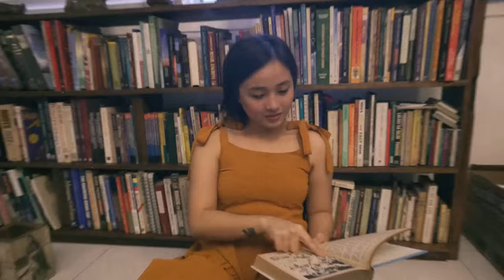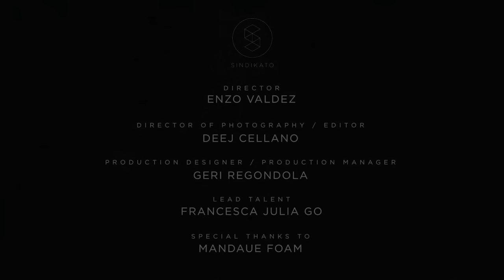SUD - Baliw (Official Music Video)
LYRICS
Sa ‘yo lang ako naging ganito
Para bang nasira ulo ko
Pader ng puso ko unti unting
Bumibigay, sinisira mo
Tagal kong malas sa pagmamahal
Ilang beses nang nasasaktan
Sana hindi na maulit ang dati
Ayoko na munang maulit ang dati

Sa'yo lang nabaliw
Sa'yo lang nagkaganito
Sa'yo lang naramdaman
Ng puso ko
Lahat

Ngumingiti sa alaala mo
Kahit na magisa, pag naiisip kita
Nabibitin lang ako

Sa'yo lang nabaliw
Sa'yo lang nagkaganito
Sa'yo lang naramdaman
Ng puso ko
Lahat sa'yo

Nababaliw pag ikaw ang kasama
Wala ka sanang ibang makilala
Kung noon, nais ko doon
Ay di na ngayon
Ika'y gusto sa habang panahon

Sa'yo lang nabaliw
Sa'yo lang nagkaganito
Sa'yo lang naramdaman
Ng puso ko
Lahat sa'yo

Sa'yo lang naramdaman
Ng puso ko
Lahat sa'yo

SUD Music
SUD Performance
SUD Music Video
SUD Baliw
SUD Dumaloy
SUD Dumaloy 2021
SUD Dumaloy Remastered